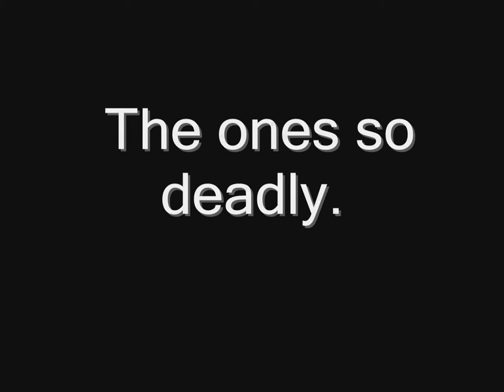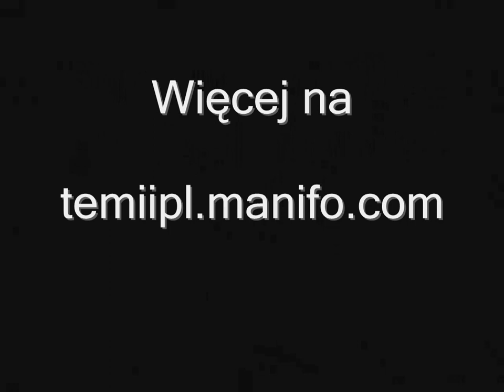Lordi - Threatical Trailer (lyrics) HD